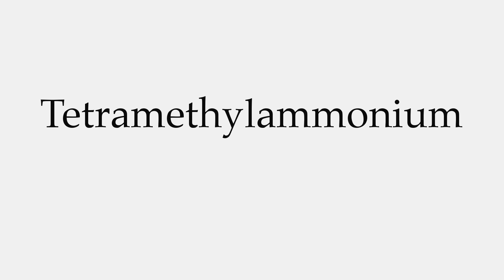How to Pronounce Tetramethylammonium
This video shows you how to pronounce Tetramethylammonium